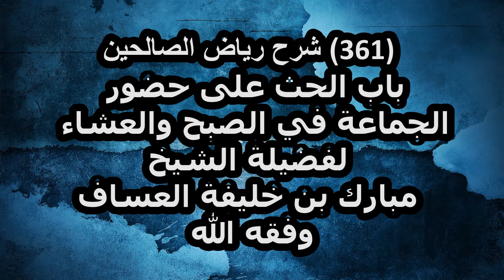شرح رياض الصالحين (361) باب الحث على حضور الجماعة في الصبح والعشاء لفضيلة الشيخ مبارك خليفة العساف